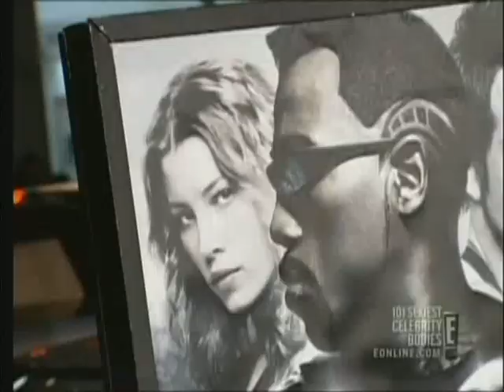Jessica Biel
Jessica Claire Biel (born March 3, 1982) is an American actress and former model, who has appeared in several Hollywood films, including Summer Catch, the remake of The Texas Chainsaw Massacre, The Illusionist and I Now Pronounce You Chuck and Larry. She is also known for her television role as Mary Camden in the long-running family-drama series 7th Heaven.

After leaving 7th Heaven at the end of the sixth season, Biel was cast as the lead heroine in the remake of The Texas Chainsaw Massacre. The film was met with mixed reviews, but became a box office success, scoring the number one spot in its opening week.

In fall 2003, Biel began working on the third installment of the Blade film series, Blade: Trinity. Almost immediately after finishing Blade Trinity in 2004, she headed to Australia to shoot the action/thriller Stealth. Both movies were critical and box office failures. Stealth had a budget of $130 million, but grossed just $76 million worldwide. Biel also made a notable cameo appearance in the 2004 film Cellular, which starred her then real-life boyfriend Chris Evans.

Biel went on to audition for the role of Claire Colburn in the romantic comedy Elizabethtown, but the role was eventually given to Kirsten Dunst. Biel was instead cast as Ellen Kishmore, a smaller role. She then played in the indie flick London, opposite then-boyfriend Chris Evans.

In Next, Biel played alongside Nicolas Cage and Julianne Moore. She then played in the summer comedy, I Now Pronounce You Chuck and Larry, co-starring Adam Sandler and Kevin James. Like her earlier film, The Texas Chainsaw Massacre, Chuck and Larry received mixed reviews, but opened its first week at number one at the box office. She also produced and starred in a short film titled Hole in the Paper Sky, which was released in 2008.

In late 2007, Biel signed on to play a stripper in Powder Blue, alongside Forest Whitaker (who also produced the film) Ray Liotta and Patrick Swayze.